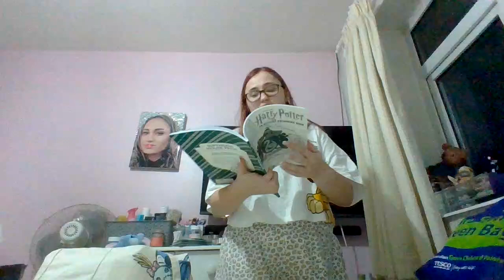What i got for my 20th birthday 2024